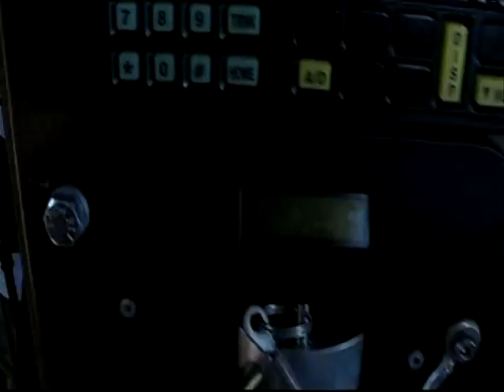The Inside of BNSF 9166 ACe!!!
The inside of BNSF SD70ACe #9166.  Finally they had an EMD on display for the first time in 8 years!